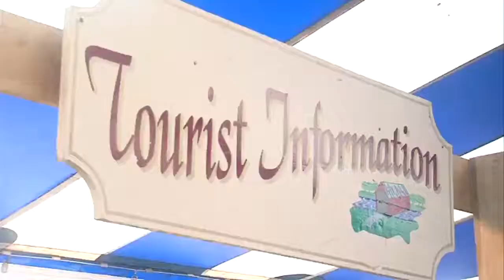Vendors prepare for state's largest festival